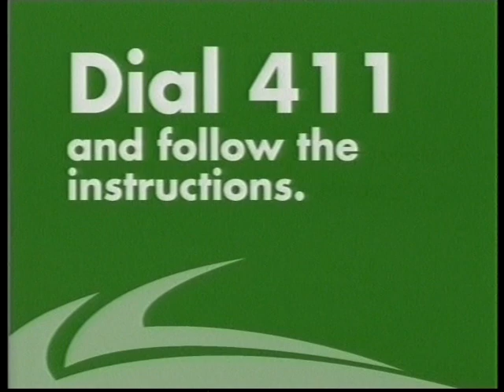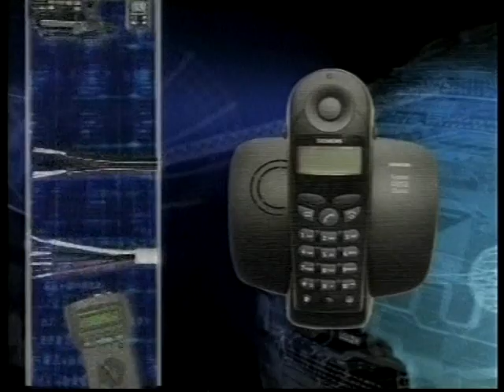Ba vs Navua- 2010 Fiji Fact Final Part 2